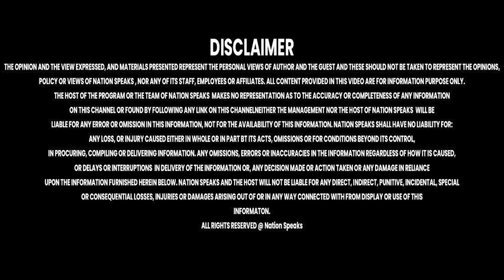स्मार्ट सिटी के पैसे का जमकर दुरुपयोग हुआ-चौहान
Nation Speaks